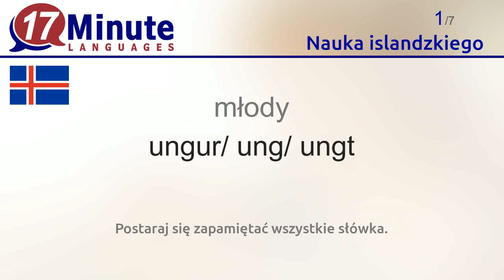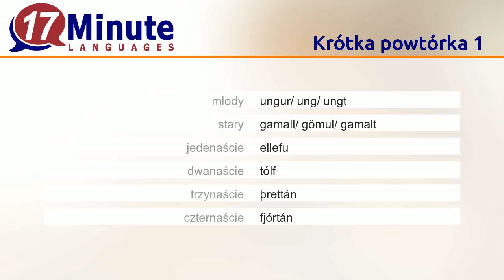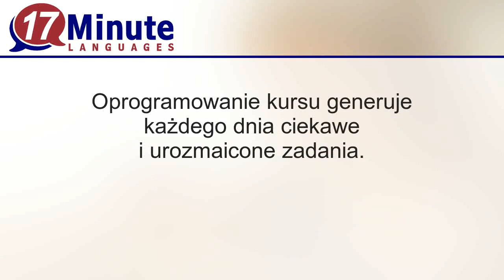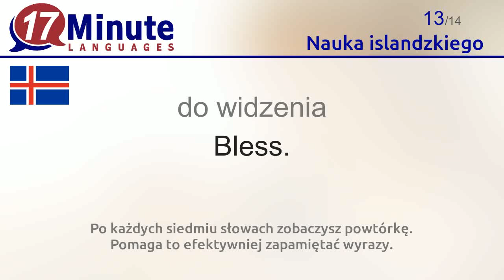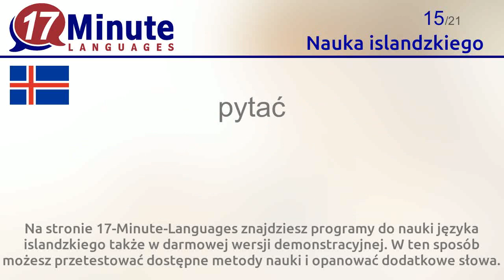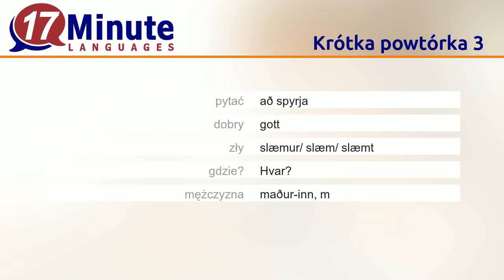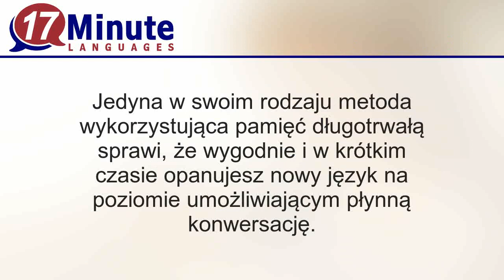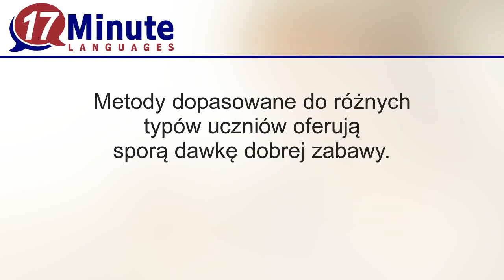Nauka islandzkiego (Część 2)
W tym materiale video nauczysz się najważniejszych islandzkich słów.

Na stronie 17-Minute-Languages znajdziesz programy do nauki języka islandzkiego także w darmowej wersji demonstracyjnej. W ten sposób możesz przetestować dostępne metody nauki i opanować dodatkowe słowa.
17-Minute-Languages: Programy do nauki języków na Windows, Mac, Linux, Android, iOS.

W tym filmie opanujesz następujące islandzkie słowa:
młody = ungur/ ung/ ungt
stary = gamall/ gömul/ gamalt
jedenaście = ellefu
dwanaście = tólf
trzynaście = þrettán
czternaście = fjórtán
piętnaście = fimmtán
szesnaście = sextán
siedemnaście = sautján
osiemnaście = átján
dziewiętnaście = nítján
dwadzieścia = tuttugu
do widzenia = Bless.
pieniądze = peningur-inn, m
pytać = að spyrja
dobry = gott
zły = slæmur/ slæm/ slæmt
gdzie? = Hvar?
mężczyzna = maður-inn, m
kobieta = kona-n, f
dziecko = barn-ið, n
spotkać = að hitta
przyjaciel = vinur-inn, m
woda = vatn-ið, n
piwo = bjór-inn, m
śniadanie = morgunmatur-inn, m
jeść = að borða
pić = að drekka